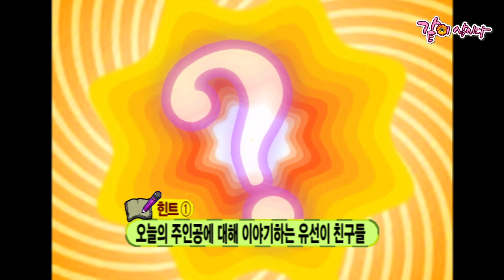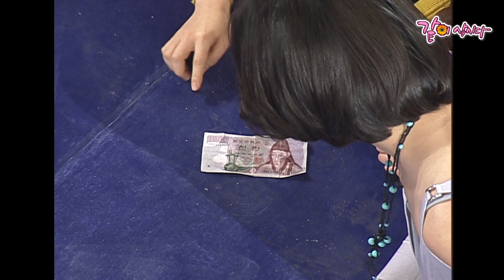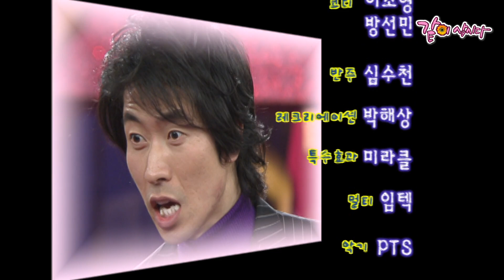가족오락관 1080회 | 장동민 김애경 LPG 고혜성 김범룡 김보화 영오 한영 황은정 김학도 양택조 전영미 KBS 2006.02.18. 방송